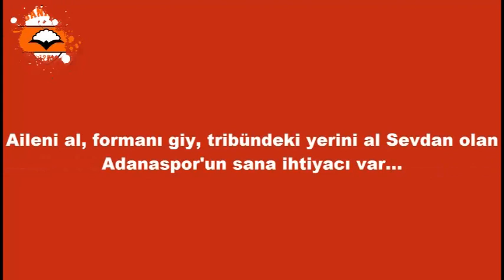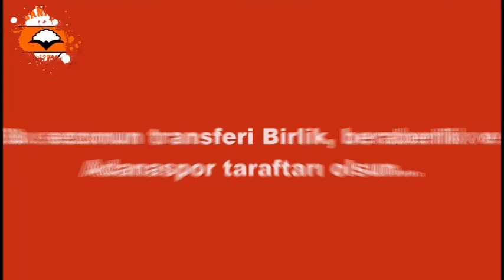adanaspor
Adanaspor için, arma için, haydi maça, sen yoksan Adanaspor bir eksik..